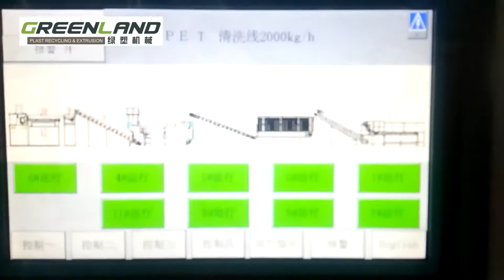17 PET bottle recycling machine to make PET flakes